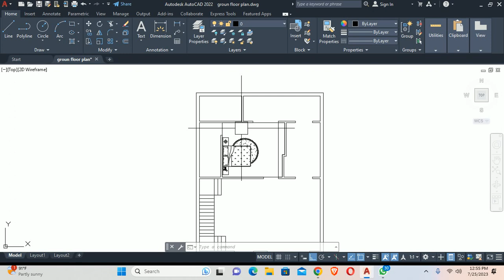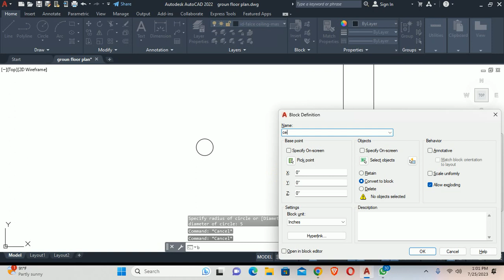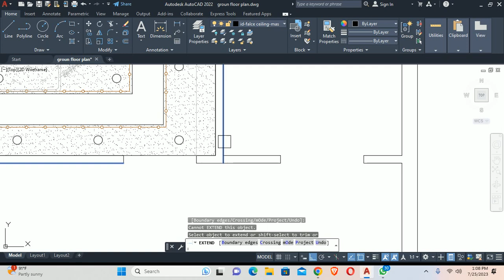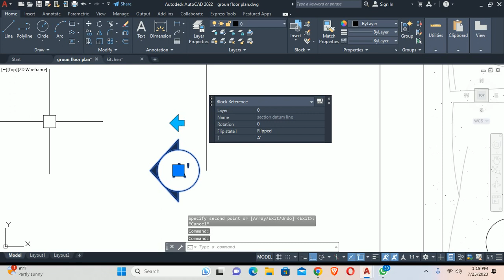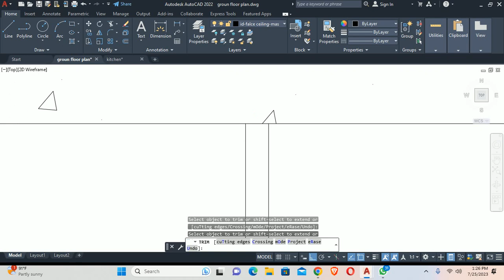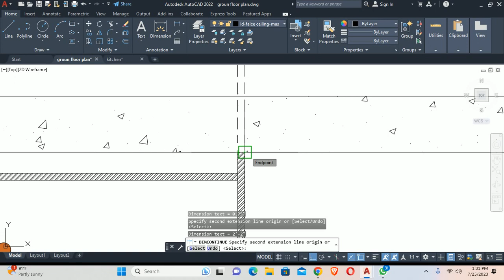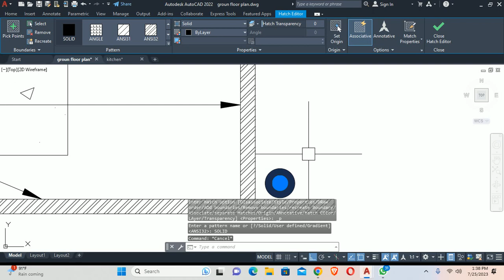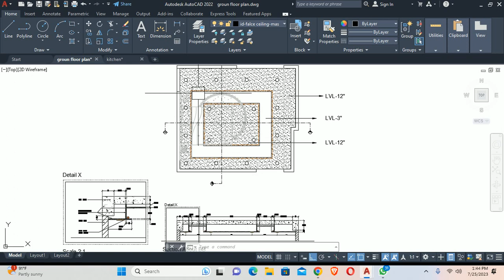How to make shop drawing of POP False Ceiling & its Section cut detail in Autocad